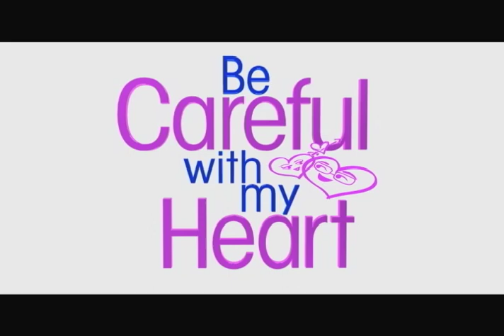BE CAREFUL WITH MY HEART Friday 02.15.13